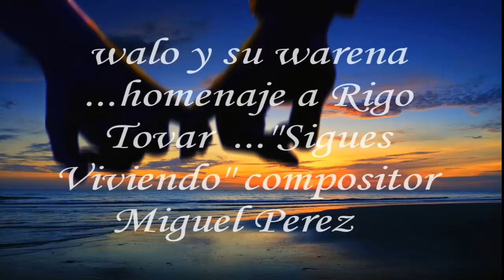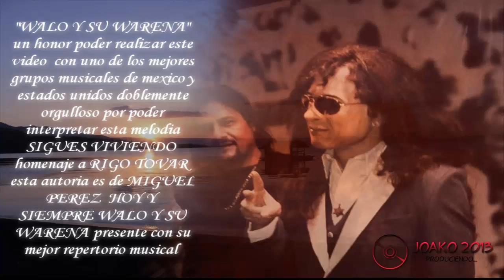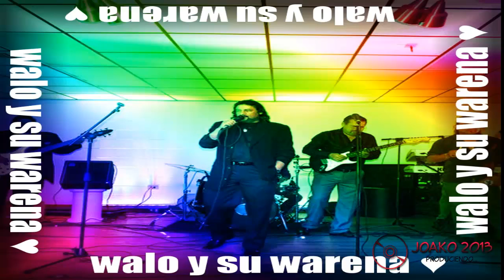WALO Y SU WARENA "SIGUES VIVIENDO"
Homenaje a el Maestro RIGO TOVAR Y SU COSTA AZUL con esta cancion "SIGUES VIVIENDO compositor MIGUEL PEREZ  interpertada por "WALO Y SU WARENA  esta cancion se desprende del cd titulado"CUANDO ME VALLA" producido por WALO MENDOZA .